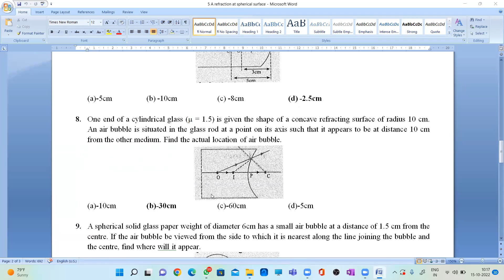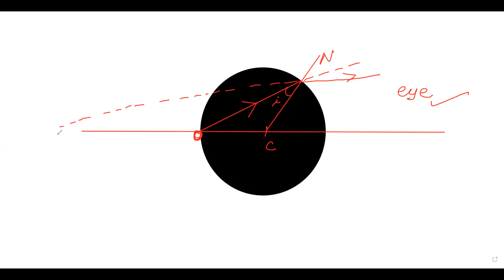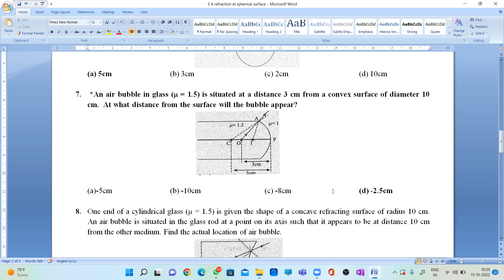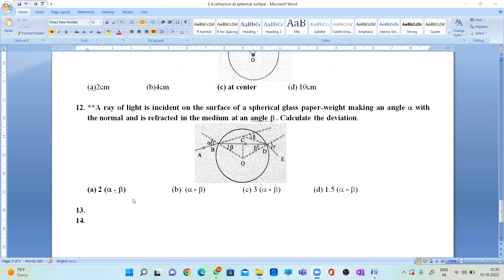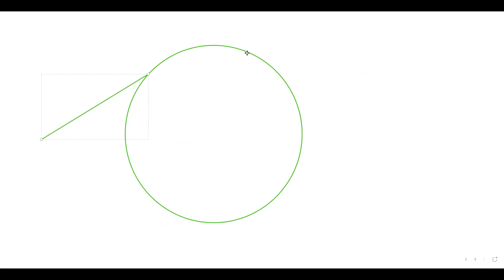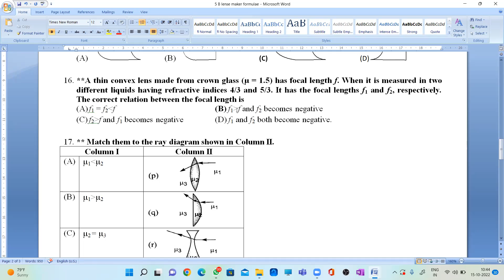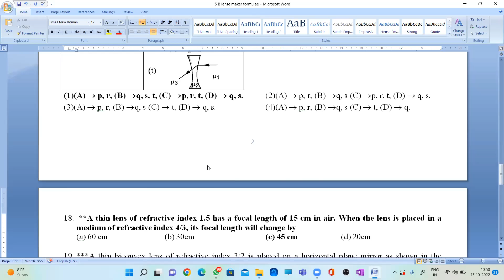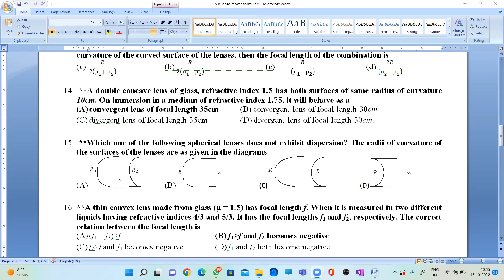Class 7 part 4 Problems on spreical surface and lense maker formulae